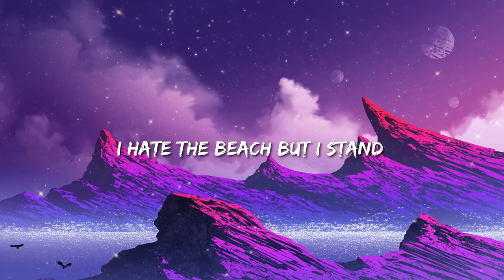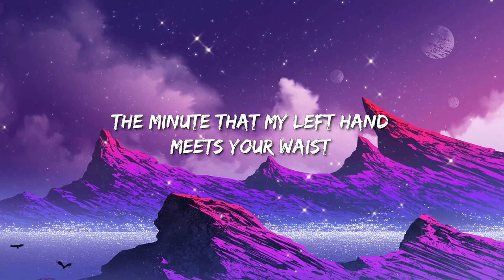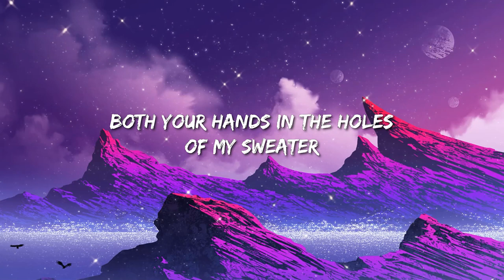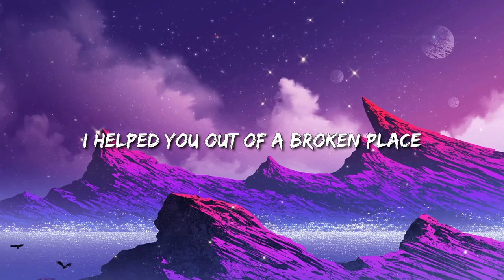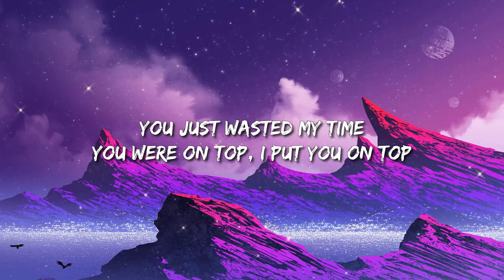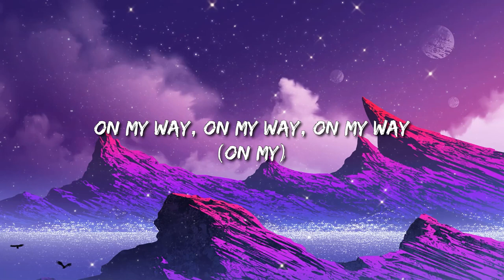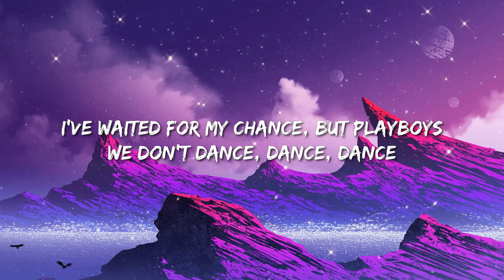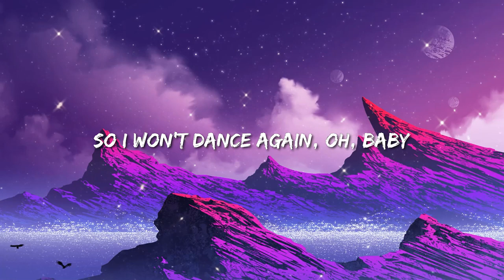The Neighbourhood - Sweater Weather | The Weeknd - Call Out My Name (Lyrics) / Tory Lanez || Mix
[Pre-Chorus]
Comin' down

[Bridge]
Woah, woah
Woah, woah, woah, woah
Woah, woah